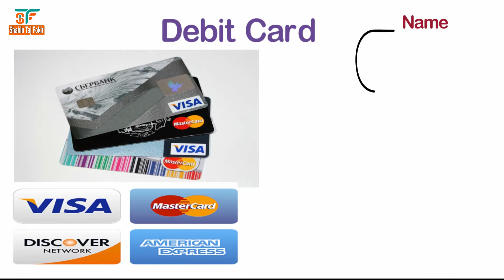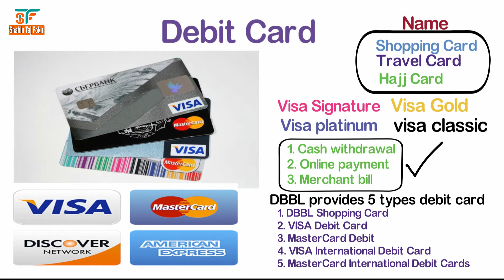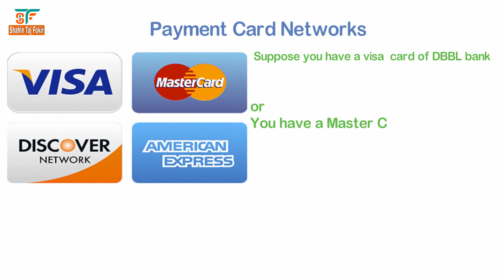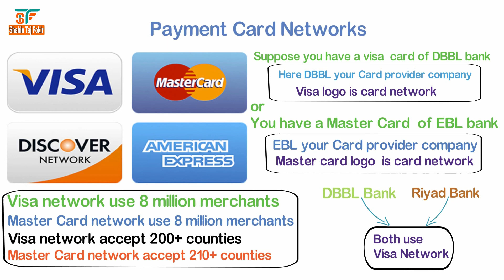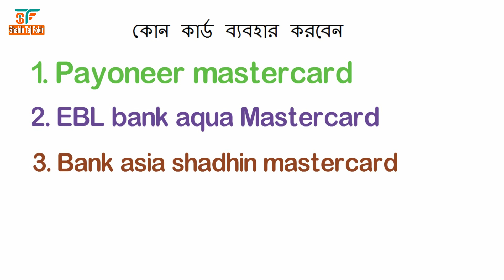Difference : Credit card , Debit card , ATM card | Master card visa card network | Explain in Bangla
In this video, I explain different types of payment cards that is, ATM Card, Debit card, credit card. and different types of card networks, visa cards vs master card networks, American express, discover, maestro, etc. and I also talk about payment card provider companies vs payment card networks. eastern bank aqua master card. bank Asia shahin MasterCard. Payoneer master card.

Question solve in this video :
Difference: Credit card, Debit card, ATM card | Master card visa card network
Visa cars vs master card
Atm card vs debit card vs credit card
How to card network works
How we can use a single card in multiple bank atm booth
Payoneer master card  vs  eastern bank aqua master card vs bank Asia shadhin MasterCard
Eligibility of the Cred Card
Which card better for your online payment
credit card and debit card real difference
what is the visa card?
Difference between credit card vs debit card & master card vs visa card.
How to get a master card /credit card/visa card in Bangladesh.

_____________________________Watch more___________________________

ডিসপ্লে কিভাবে কাজ করে? ডিসপ্লে টেকনোলজি Difference: LCD vs LED vs OLED vs QLED | Display Technology Explained In Bengali.